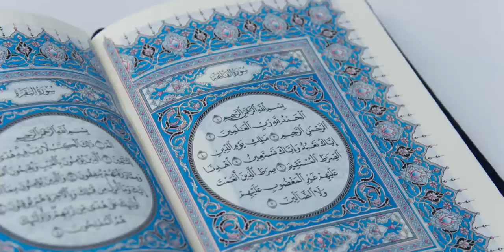Surah Al Rehman Tilawat e Quran | Best Amazing Tilawat Video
surah rahman

surah rehman qari voice

surah rahman al mishary
a surah rahman
surah rahman ary
surah rahman beautiful